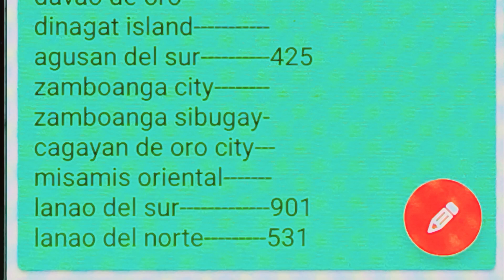stl result update visayas 3:pm and mindanao 3:pm Sept 9.2024